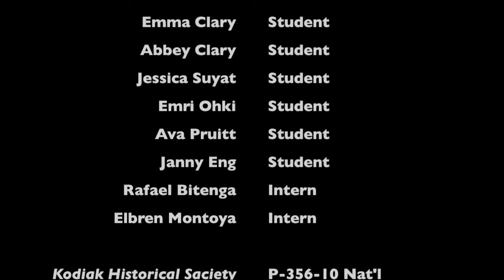Subsistence Fishing in Kodiak by Hanna Clary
Students of the 2016 Summer Film Intensive, a collaboration between AKTEACH, the Kodiak Island Borough School District, See Stories and the Baranov Museum, explored the history and science of Kodiak's fishing industry.  In this film, Hanna Clary research the various types and history of subsistence fishing in Kodiak.